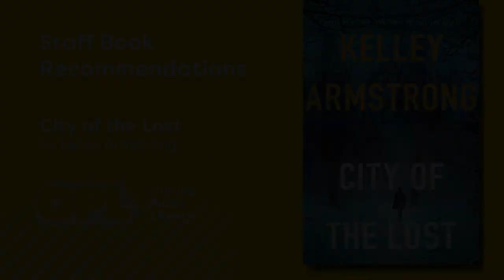Book Talks: City of the Lost by Kelley Armstrong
Welcome to Book Talks! Listen to brief book reviews by an OPL staff member. After you’ve listened, click on the link below to check out or place a hold on the book – all from the comfort of your home!